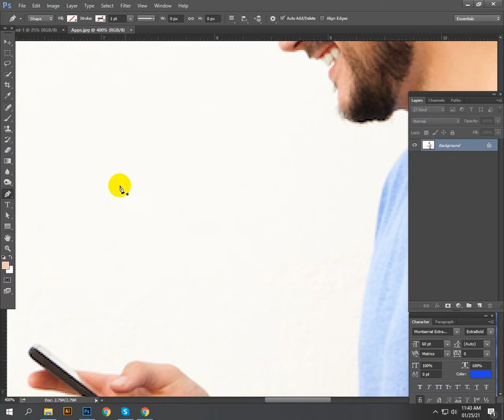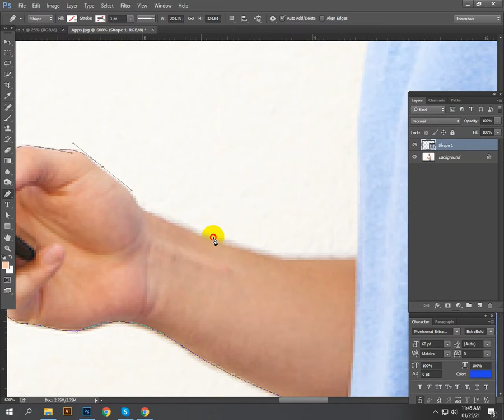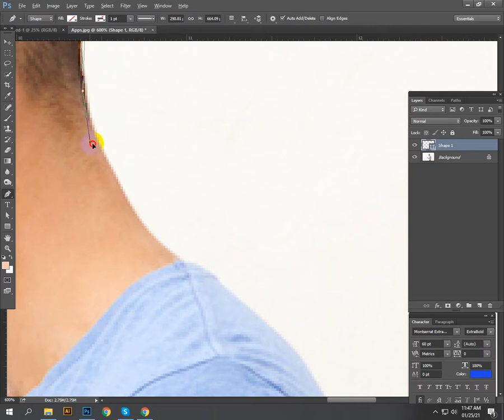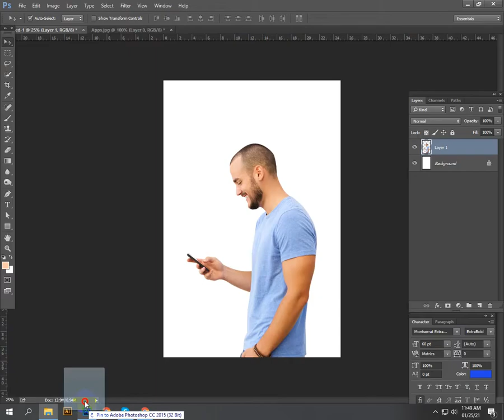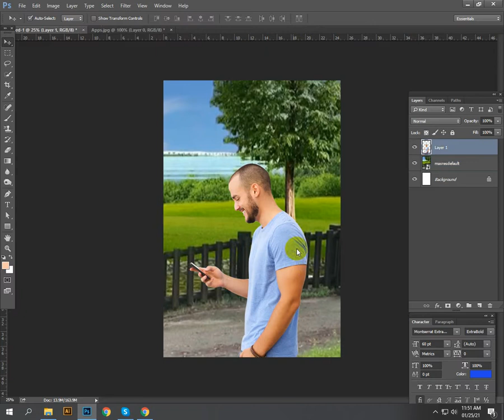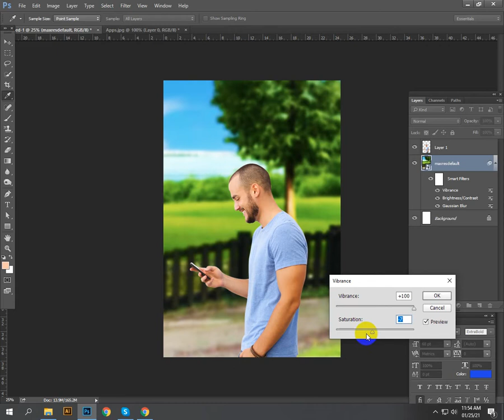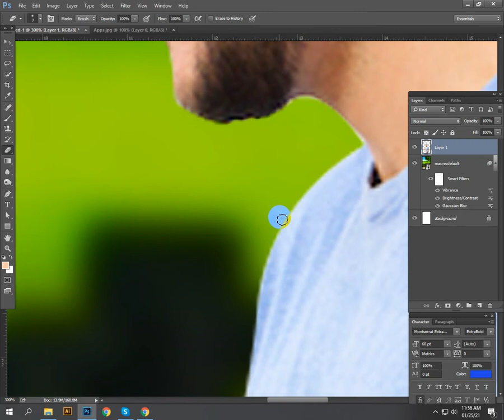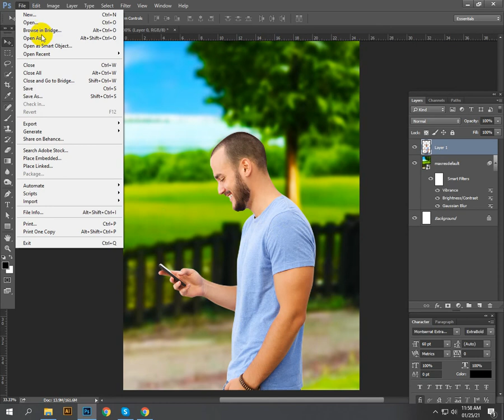bcakground change any pictuer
Change the background of any photo